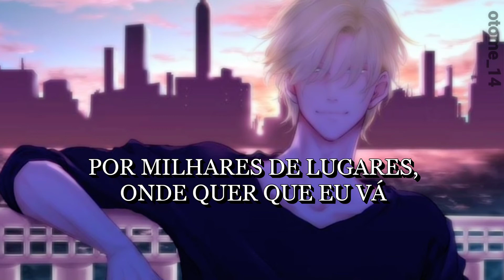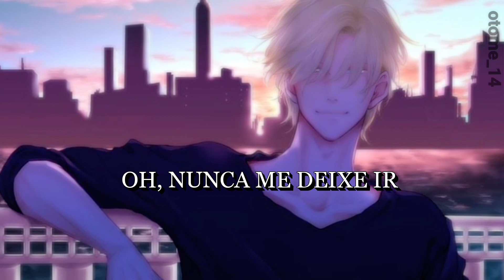Alok - Never Let Me Go {tradução/legendado}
♡ PARCEIRO ♡

  ≈ Anime:
  Banana Fish

  ≈ Personagens//characters:
   Ash Lynx

  ≈ Letra // Lyrics:

It took my whole life just to feel it
Now all this feelings never let me down
A thousand places, everywhere I go
I feel the hearts beating
And even far, this is my home
Oh it never let me go
Oh oh oh oh
Oh never let me go
Now it's you that I believe in
'Cause all this feelings never took me down

Se você é o dono dessa imagem ou música e não quer que seja usada, por favor entre em contato com meu e-mail ou Instagram // if you own this image or this song and don't want me to use it please contact me by my email or Instagram